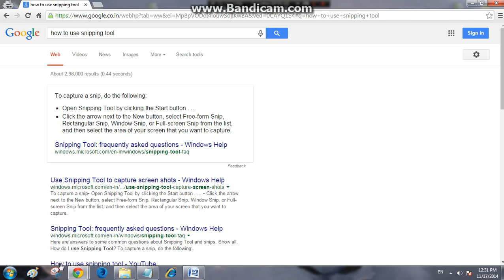HOW TO USE SNIPPING TOOL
In this Video Tutorial for How to use Snipping Tool